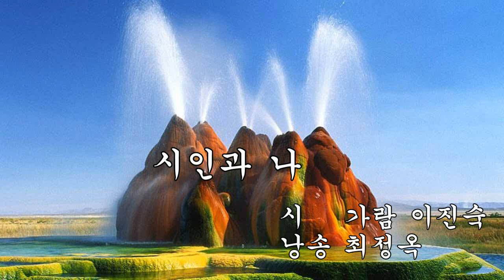낭송 최정옥 /시인과 나 /가람 이진숙 시 2024 09 13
낭송 최정옥 시인과 나 *가람 이진숙 시